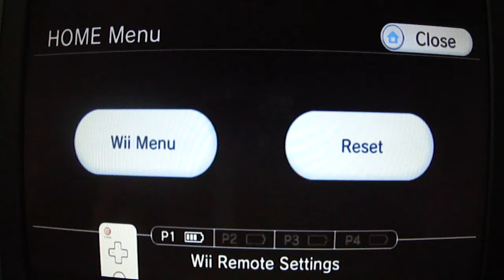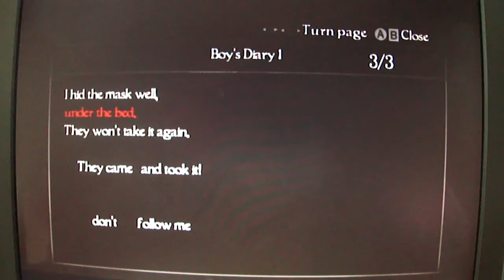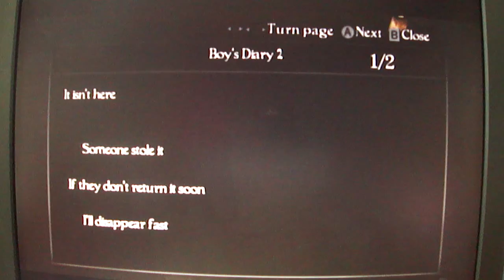Rhea plays Fatal Frame 4 - Chapter 1 part 4 AKA I HATE LITTLE KIDS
Part 6 of my Fatal Frame 4 runthrough. I hate little kid ghosts.